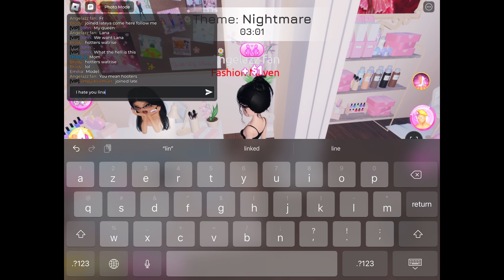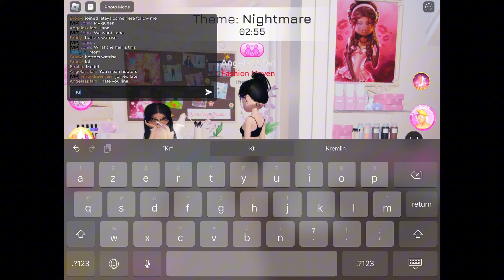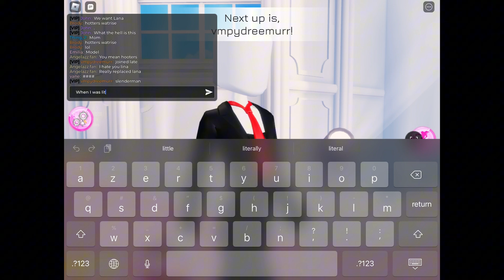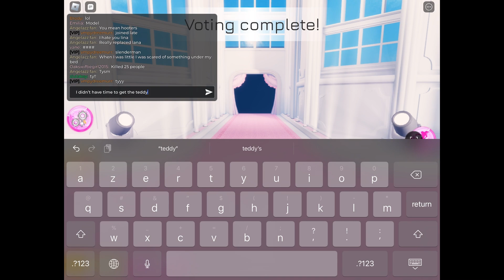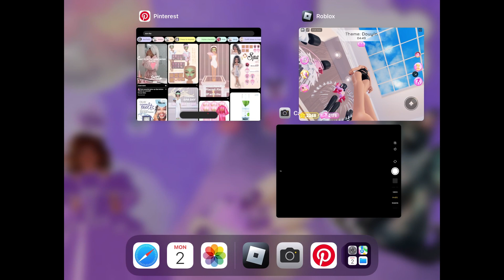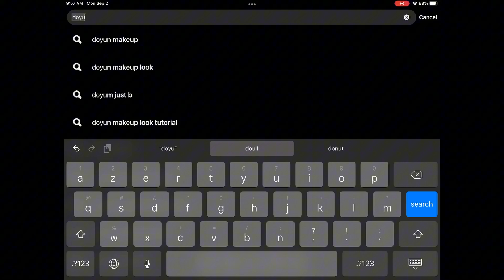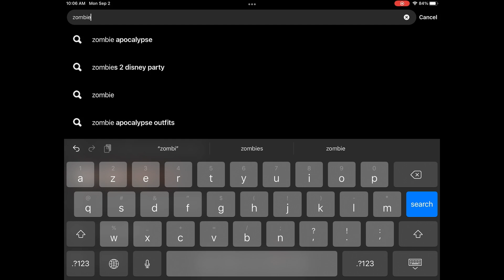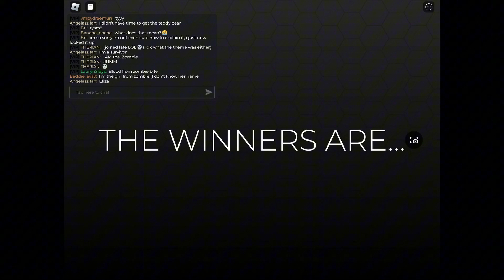Dress to impress but Pinterest decides our oufits